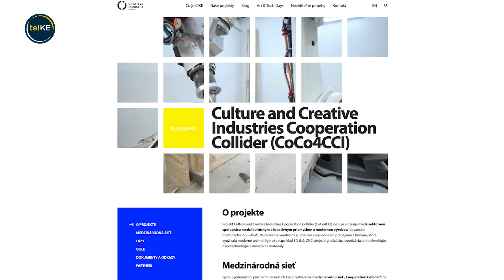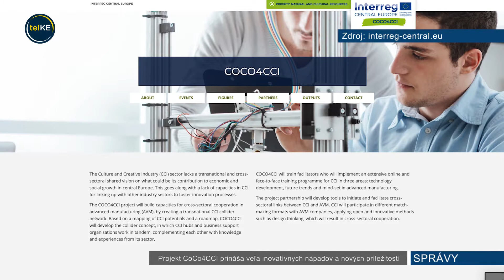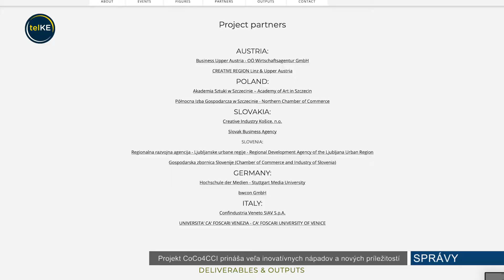Projekt CoCo4CCI prináša inovatívne nápady a nové riešenia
Culture and Creative Industries Cooperation Collider je projekt, ktorý iniciuje a rozvíja medzisektorovú spoluprácu medzi kultúrnym a kreatívnym priemyslom a modernou výrobou. Firmy technologického zamerania benefitujú z tohto medzinárodného projektu aj vďaka novým nápadom, ktoré im prinesú kreatívci – a tí, naopak, majú možnosť obohatiť svoje skúsenosti o prácu s novými technológiami a materiálmi. Projekt potrvá až do marca 2022.